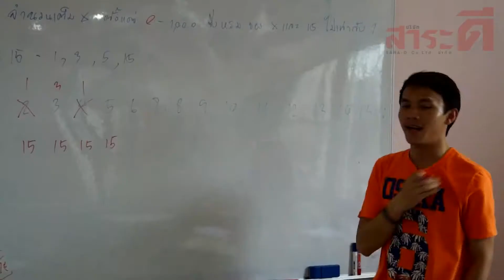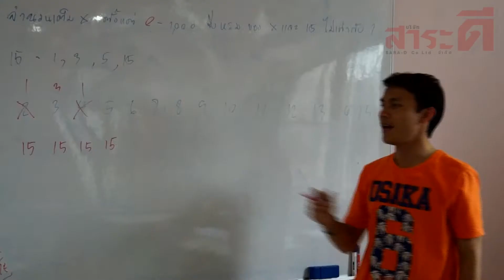น้ำใจไทย ตอน ตำรวจสอนหนังสือ | เรื่องจริงผ่านจอ 21 กันยายน 2560